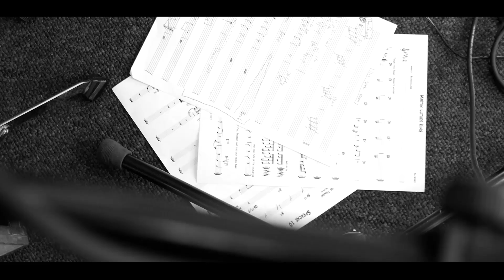Big Spider - Story of Bix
Felix Waltz - Piano
Luca Müller - Bass
Paul Albrecht - Drums
Julius van Rhee - Sax

The idea of Big Spider is the process of finding & losing each other in any style of music.

Camera: Oliver Annuß, Lars Gehlen, Dennis Schönn

Editing: Oliver Annuß

Audio engineer: Lukas Fehling, Janis Ahnert